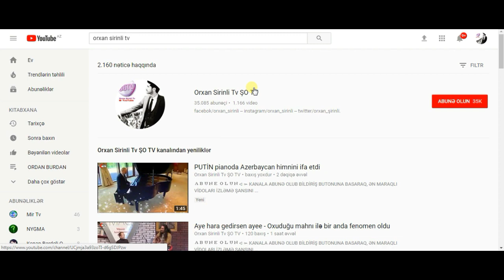Dünya futbolunda yeni transfer rekordu - 227 milyon avro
Məhəmməd Salahın "Liverpul"dan başqa kluba keçməsi yeni rekordla nəticələnəcək.

İndiyədək "Real", "Barselona" və PSJ miisirli ulduz üçün İngiltərə klubuna müraciət edib. "Liverpul" Salah üçün 200 milyon funt-sterlinq (227 milyon avro) transfer haqqı müəyyənləşdirib. Düzdü, "Liverpul" onu satmaq istəmir. Amma böyük klubların israrı ingilisləri geri çəkilməyə məcbur edəcək. Salah özü də karyerasını "Real"da davam etdirmək istəyir.
Bu tranfser reallaşsa, Neymarın 222 milyon avroluq rekordu qırılacaq.

Qeyd edək ki, Salah ötən yayda "Roma"dan "Liverpul"a 42 milyon avroya transfer olunub. 25 yaşlı misirli forvard İngilətərə klubunun heyətində meydana çıxdığı 41 matçda 36 qol vurub və 12 məhsuldar ötürmə edib.
Orxan Şirinli ŞOTV    Abunə OL